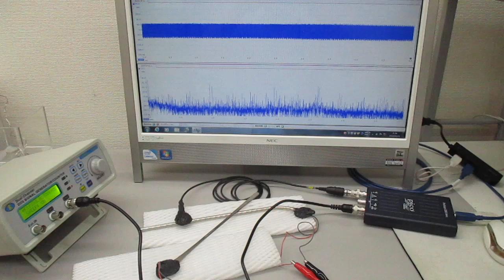超音波と表面弾性波（オリジナル超音波システムの開発技術）